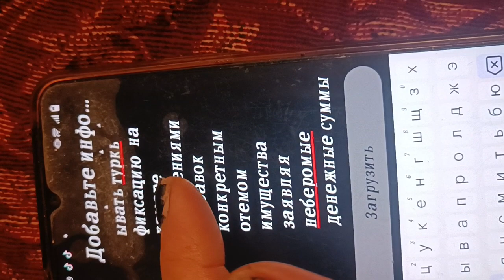ща дикримин в спорте пусть Путин платит .я сваи пакоду я классом и деньгами не вышла на босые снега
таксу богатых на мое пользование снегом в моем владении зачисков с самого владения .и не дают лечить травму. кажд прогресс в. спорт вс. кровью и деньгами отливать начать день без писанины нельзя .значит м о и Москва мне закрыли все дккаунты и ыих имущество я буду жаловаться.отдивать кажд со температуры т прогресс в спорте  массовой писаниной они перещватят смотримость этого зарешаЯ  мой собств прогресс. новый видео с танцами на бассейне тем более не буду публиковаться.